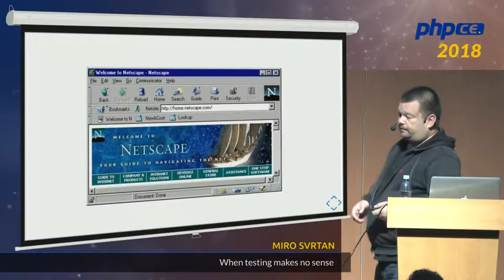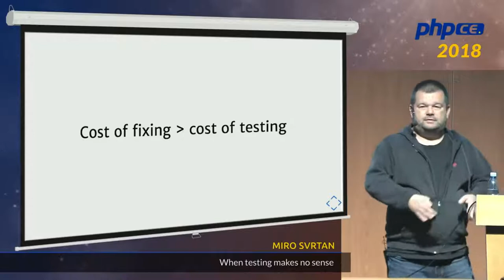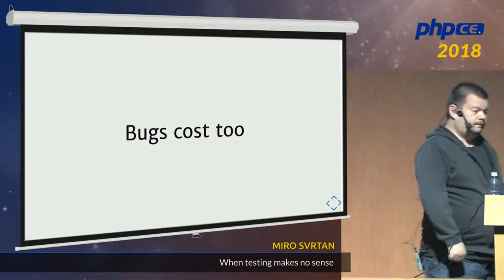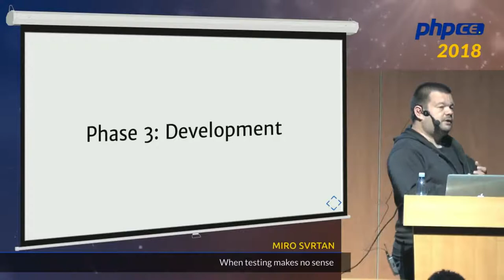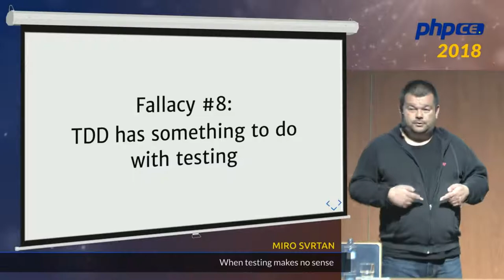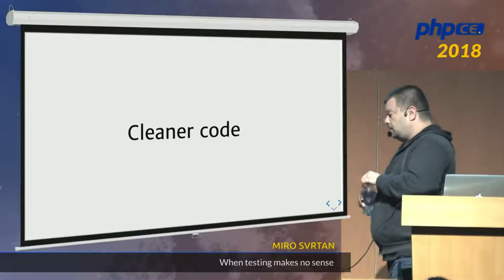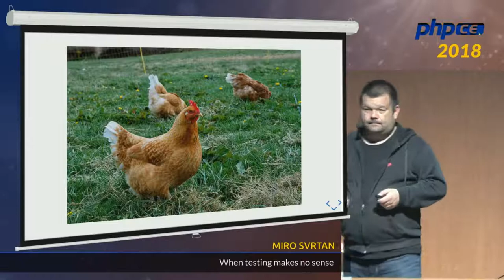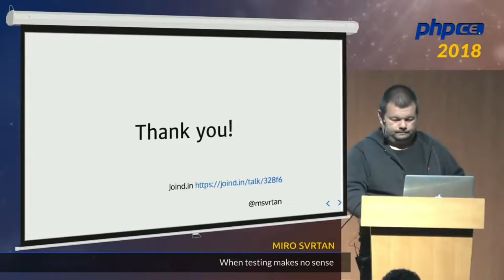Miro Svrtan: When testing makes no sense - phpCE 2018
If you look at the stage of any conference in the PHP world, people are preaching testing,testing,testing ... If you on the other hand look at the community, the percentage of people writing tests is really low. As a person who went from 'How can I ask for more time/money/resources for testing?' through 'ask for forgiveness instead of permission', to person who writes tests a lot, I still believe testing doesn't make sense. No, it doesnt make sense for all and everyone, often enough it makes no sense for me too. This talk will explore that fuzzy line when you have to shift your mind from one side to the other: in both directions.